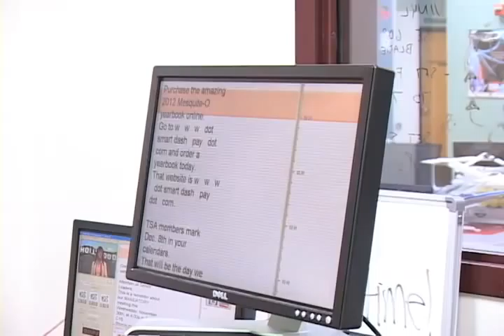Tech TV: Behind the Scenes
This is a behind the scenes look at the MHS tech TV crew and how they get the Mesquite High School Announcements together for the school.

Video Created by Leo Romero & Jack Nystrom (Skeeto-byte Productions)